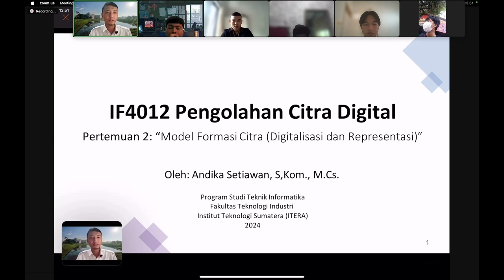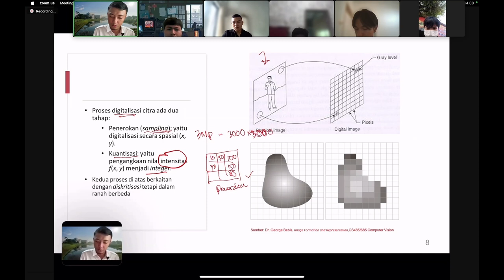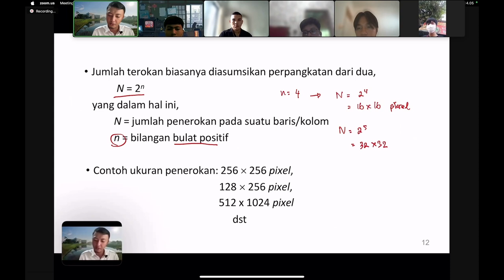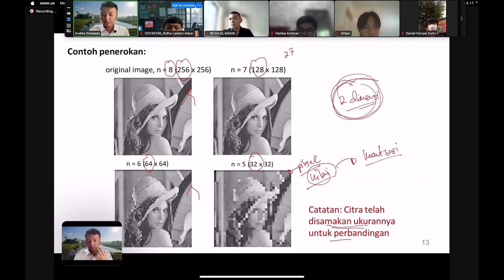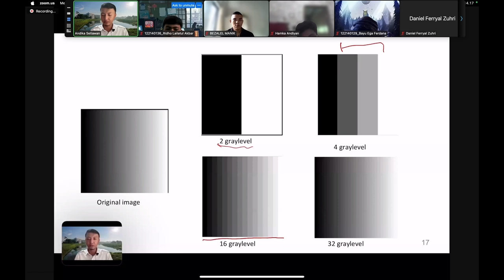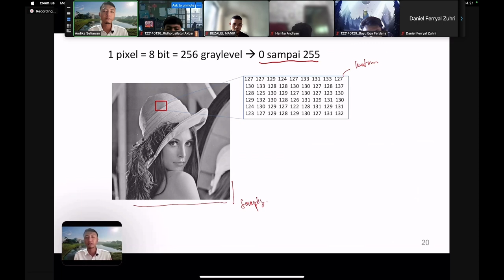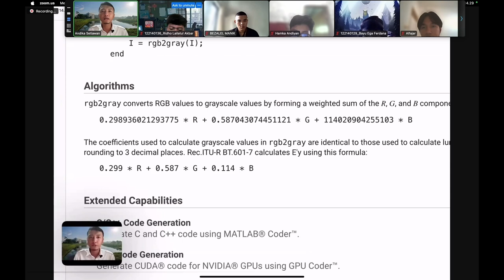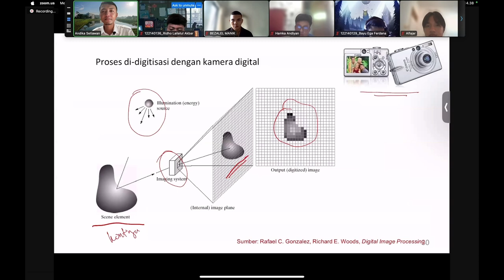Video Pengajaran PDD-UKTPT | Serdos SMART 2024 | Andika Setiawan | ITERA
Video Pembelajaran - Mata Kuliah Pengolahan Citra Digital (IF4012) Pertemuan ke 2 (Model Formasi Citra)